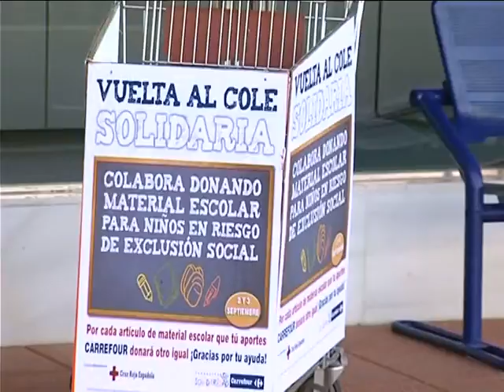CRUZ ROJA MATERIAL ESCOLAR